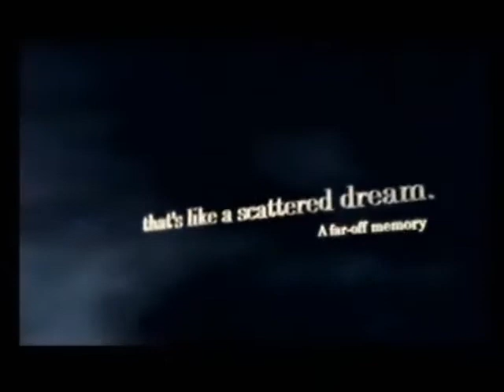Kingdom Hearts Goofs- Sora Goes To Disney Castle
Another funny KH goof from Fantasyland Co.  FantasyLandCo does not own the KH videos shown and were legally obtained from khvids.net